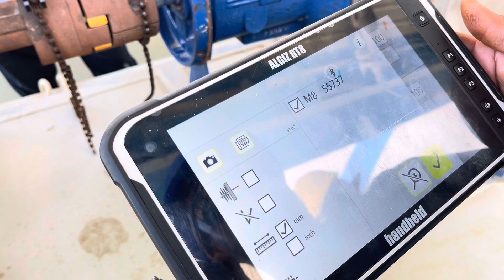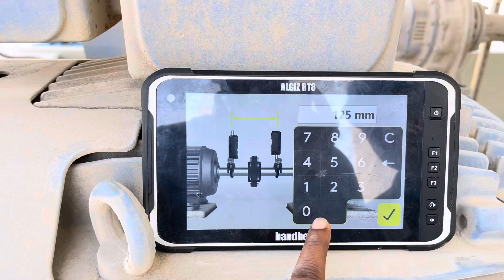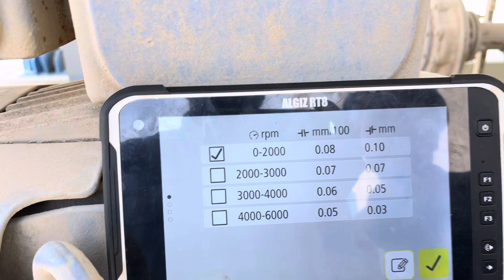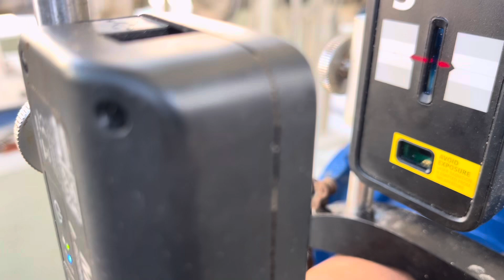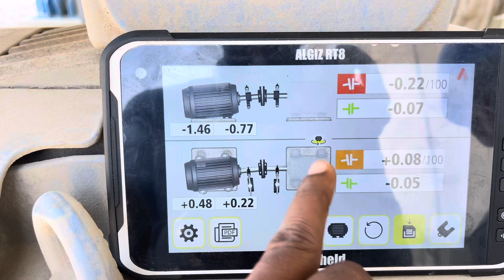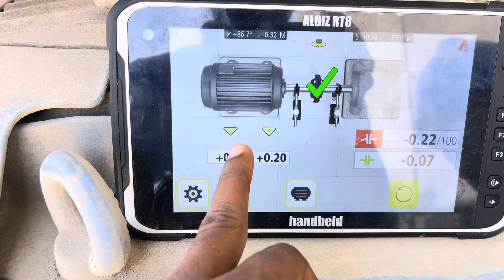Laser alingment|| लेजर अलाइनमेंट कैसे करे||How to do laser alingment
Laser Alimgment method,
How to do laser Alimgment,